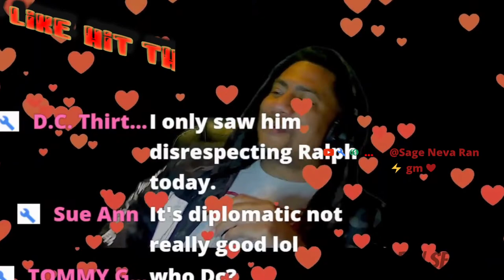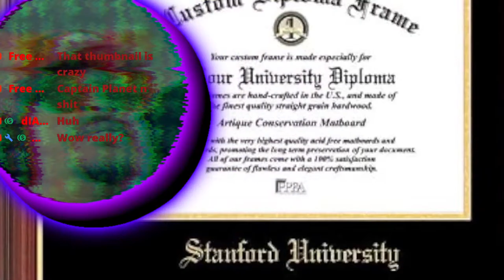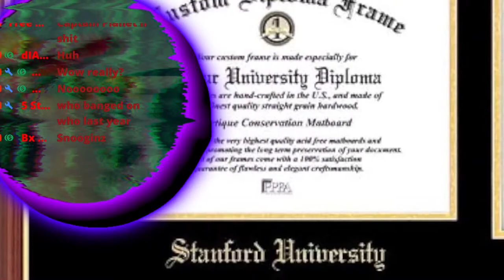I mention slow franks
comments section.

Sony ZV-1 Camera
Elgato HD Pro Capture Card
Logitech Brio 4k Webcam
AUDIO:
Mic - Shure SM7B
USB Interface Elgato Wave XLR
MISC EQUIPMENT:
NEW Stream Deck+
Mic Stand
Studio Mic Arm
Camera Tripod (My favorite after using many!)
Corsair HS65 SURROUND Gaming Headset
Elgato Key Light Air (Works with Stream Deck!)
Elgato Collapsible Green Screen